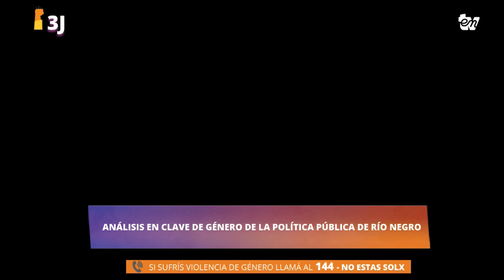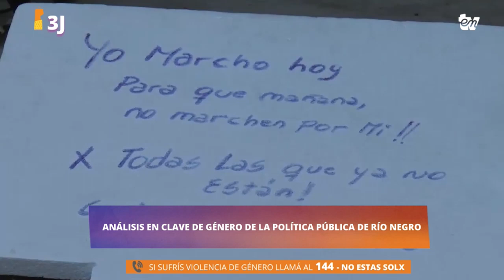BLOQUE: ANÁLISIS DE LA POLÍTICA PÚBLICA EN CLAVE DE GÉNERO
Programa especial: Ni una menos, Ni une menos, Kiñe zomo nu rume ✊💜

A 8 años del primer NiUnaMenos, las trabajadoras de Radio Encuentro y Entv realizamos una transmisión en el marco de la movilización que se dió en la Plaza San Martin de la ciudad de Viedma, Rio Negro, Arg.

En este bloque conduce Mayra Santa Cruz junto a Cecilia Peña, Ailen Garcia Osorio para pensar y analizar las políticas públicas, los presupuestos y los proyectos entorno a las políticas de género y violencias sexista

HISTORIA Y PRESENTE
DE ESTE MOVIMIENTO
QUE VINO A CAMBIARLO TODO